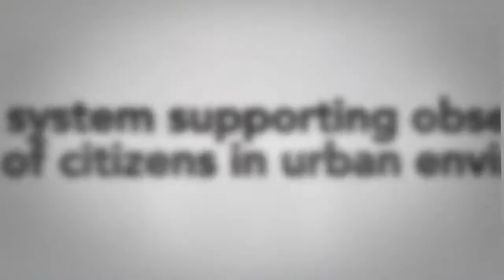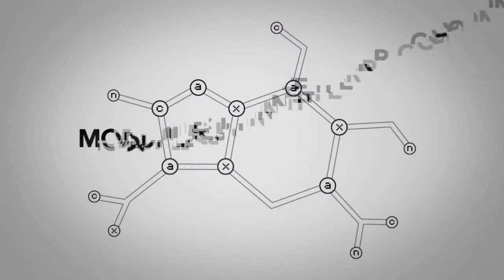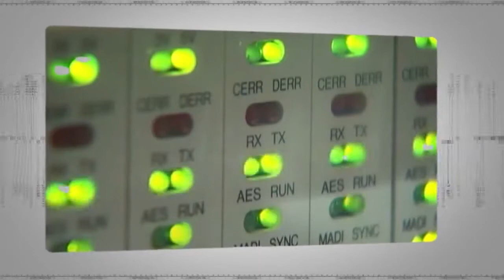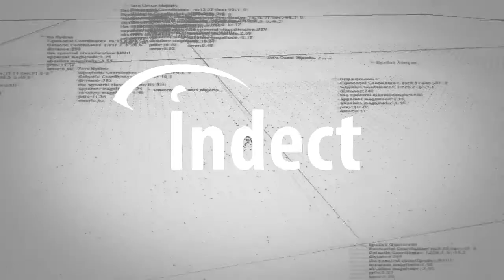INDECT vise à protéger la population d'elle-même. Car la plus grande menace .. c'est VOUS.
Cette vidéo se passe de commentaires .. si vous la regardez jusqu'au bout.